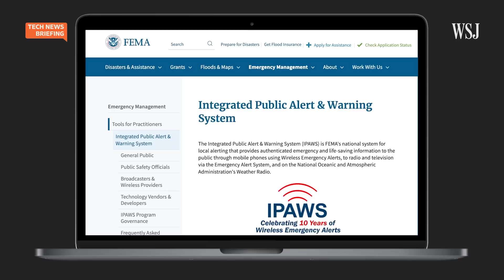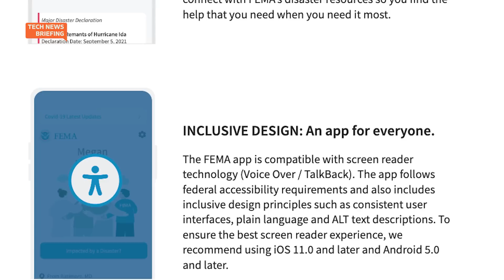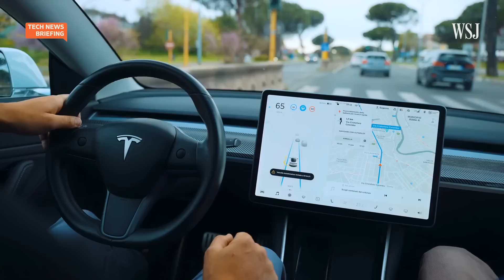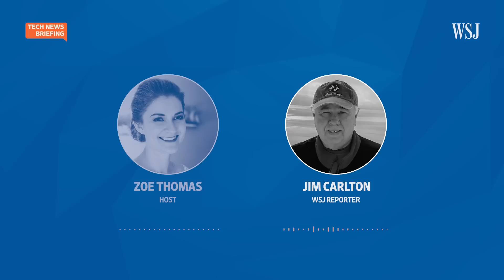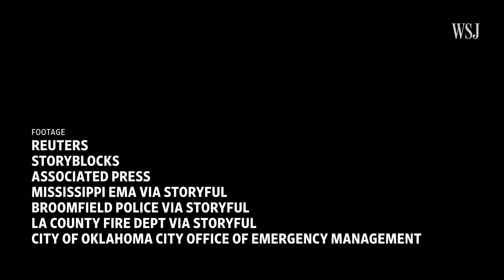Natural-Disaster Warnings Are Improving With AI, GPS Tech | WSJ Tech News Briefing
With severe wildfires, hurricanes and other natural disasters becoming more commonplace, current technologies that alert people to impending danger sometimes fall short.

WSJ reporter Jim Carlton joins host Zoe Thomas to discuss the flaws in current alert systems and the efforts to develop new tech to warn people of danger.

Photo: Pat McDonogh/USA Today Network/via Reuters